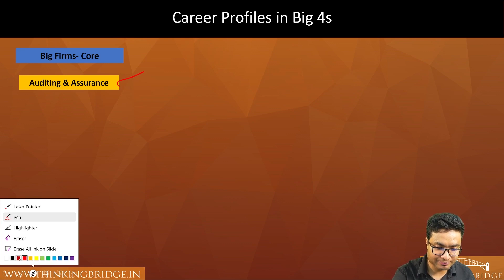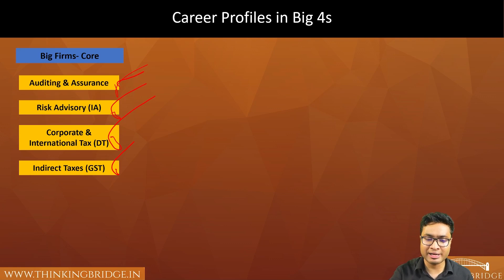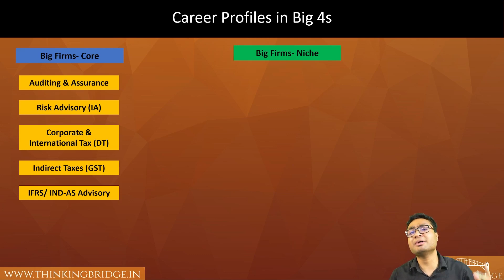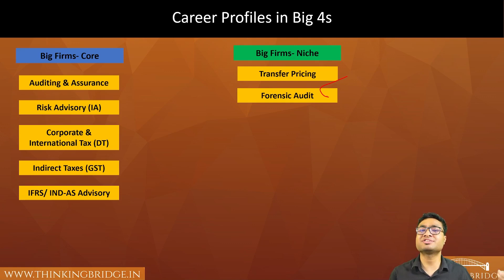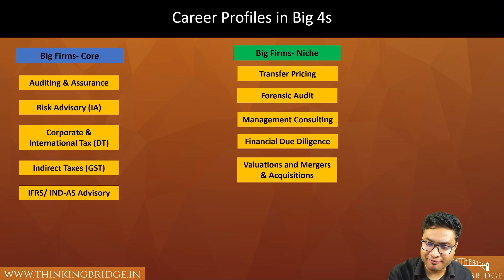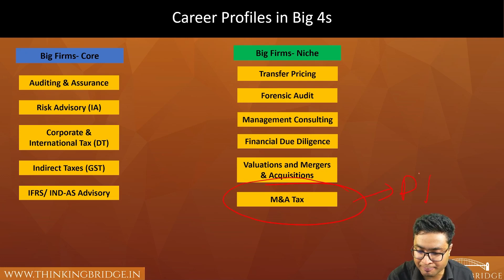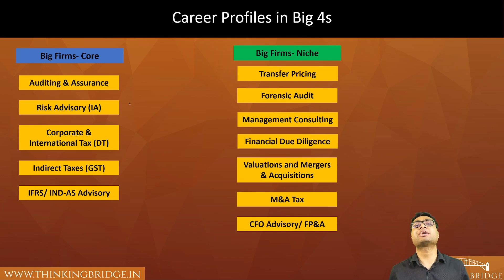Big 4 Firm Niche Profiles Opening & Salaries Revealed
BIG SURPRISE IS HERE!

Connect 1-on-1 With Industry Experts for Career Guidance, Resume Review, and Mock Interviews

In this video, we're going deep into the world of the Big 4 accounting firms—PwC, Deloitte, EY, and KPMG. If you've ever wondered about the diverse range of niche career opportunities within these global giants and what they pay, you're in the right place.